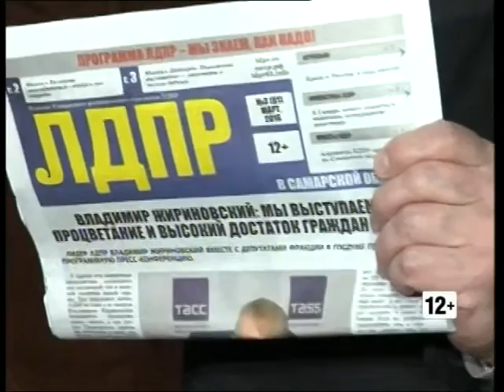СТВ плюс. Выпуск от 17 04 16